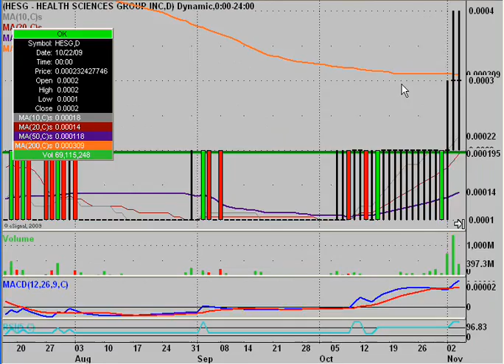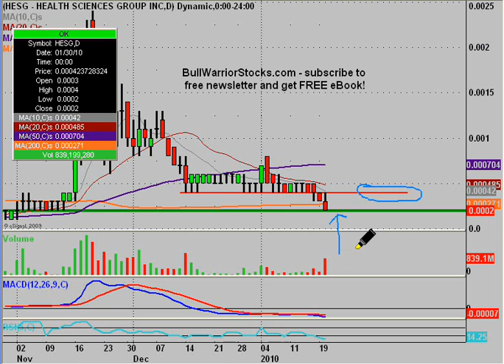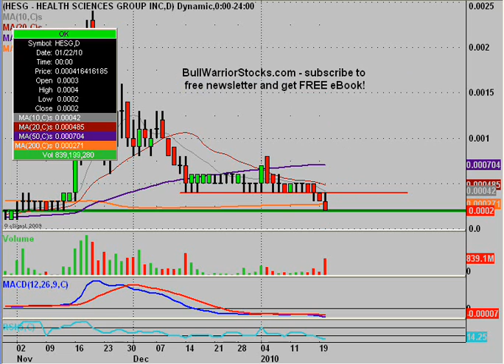HESG Stock Trading Chart_ 1/20/2010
Are you a FaceBook member? Want 'real time' alerts?